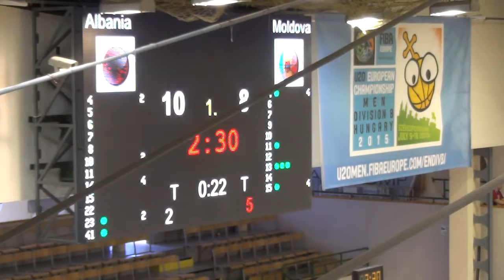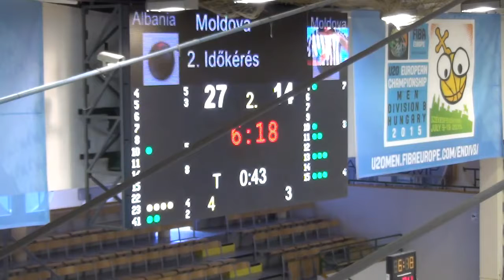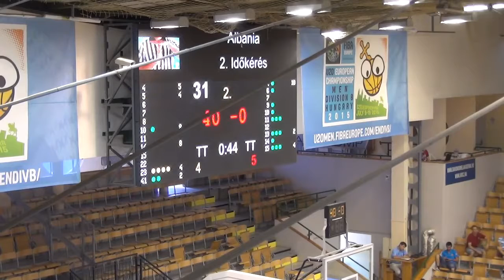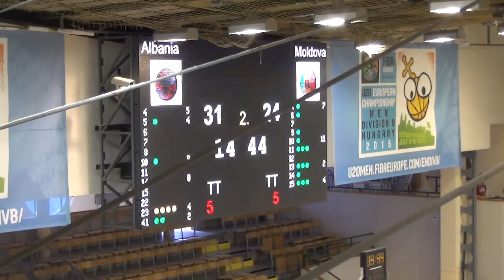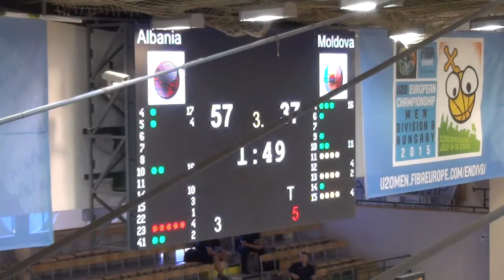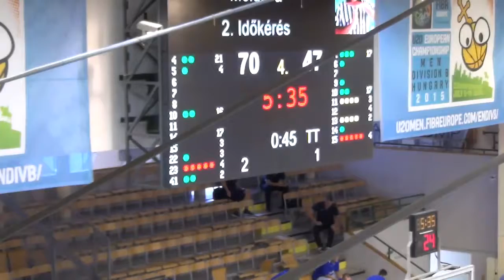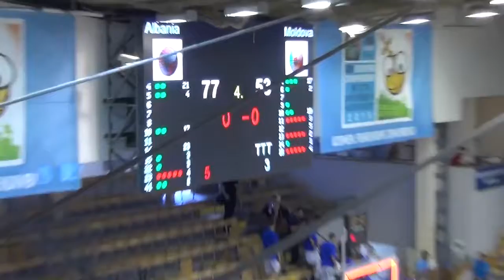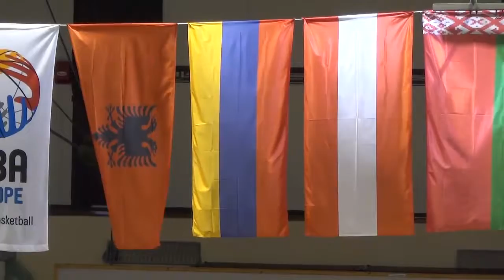Albania U20 vs Moldova U20 (12/07/2017) [HD]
U20 European Championship Men Division B Group D Albania vs Moldova (12/07/2017) Vodafone Sportcentrum, Székesfehérvar (HUN)

U20 European Championship Men Division B Group D Hungary vs Moldova (09/07/2017) Vodafone Sportcentrum, Székesfehérvar (HUN)

U20 European Championship Men Division B Group D Moldova vs Sweden (11/07/2017) Vodafone Sportcentrum, Székesfehérvar (HUN)